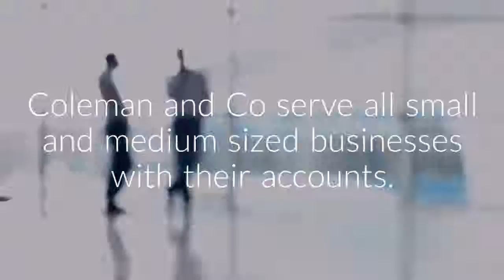Coleman and Co - Accountants & Auditors